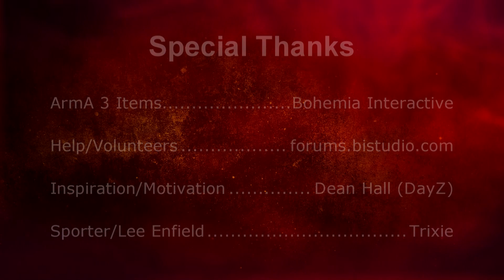ArmA 3: DSS The Mod - Release Trailer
Dynamic Survival Sandbox, short for 'DSS', brings you to the island of Altis and Tanoa, where survival is at its fittest! Explore the infected world of Altis, Tanoa or whatever map you see fit, with all-new powerful modules. Eat and Drink to survive, with all-new animations made to perfection! Scavenge for loot and thrive on scarce quests, as they are scattered all throughout Altis. But beware! Demonic beings lurk among the cold nights of towns, and will not move if you look at them! DSS not only lets you survive, but to create! Create your very own missions with either the provided TUT sample for implementing your own interactive items, or the provided modules that allows quick and easy setups for your dream mission.

THIS IS YOUR WORLD.
THIS IS DSS.